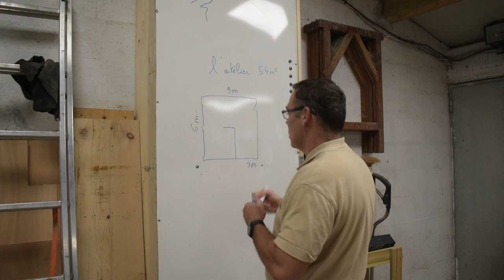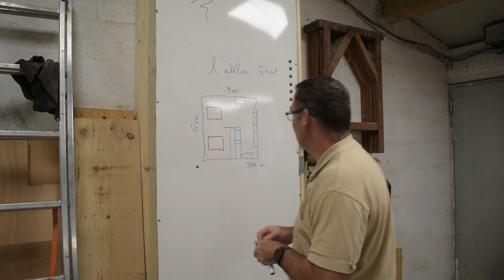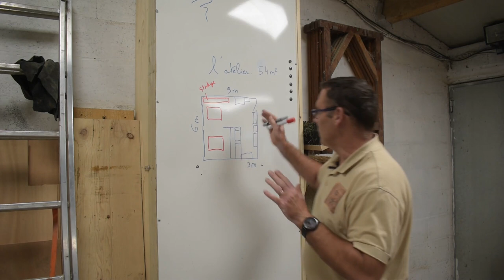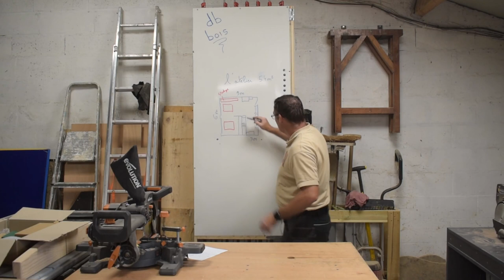Visite de l'atelier 1.0 / Shop Tour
Pour cette vidéo, je vous fais la visite complète de l atelier
↓↓↓Plus d’infos ici ↓↓↓